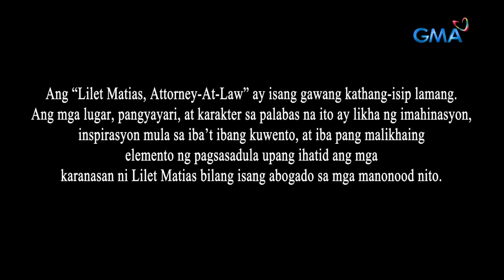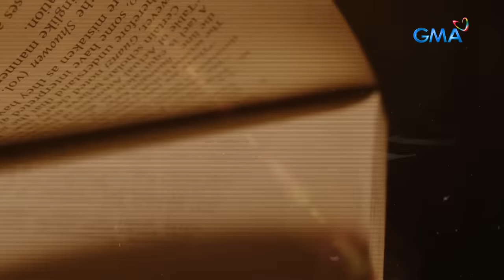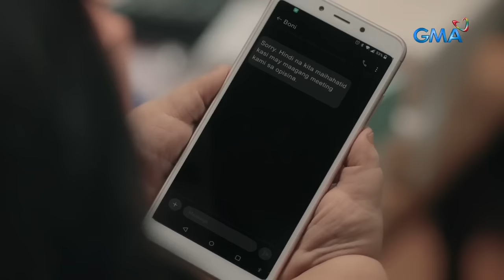Lilet Matias, Attorney-At-Law: Lilet, overtime sa pag-OVERTHINK! (Full Episode 34) April 22, 2024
Aired (April 22, 2024): Lilet (Jo Berry) tries to remember her antics the night she got drunk with her colleagues.